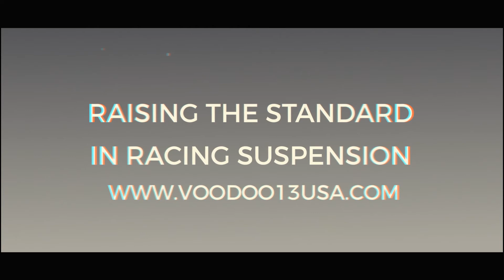Voodoo13 - Hype Video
Made in USA has become synonymous with quality craftsmanship. Combining elements of modern requirements in the motorsport world, MIL-SPEC standards and manufactured in the USA we present to you; VOODOO 13
VOODOO 13 will focus on suspension components of the highest quality, developed on the race tracks and drift courses across the globe using the feedback of top tier drivers and technical directors. VOODOO 13 products will be developed and manufactured with components of the highest quality in Mesa, Arizona. Our product will feature something more than what exists on race vehicles today.